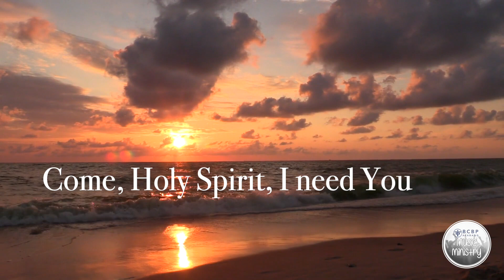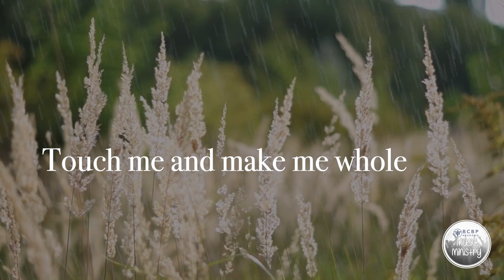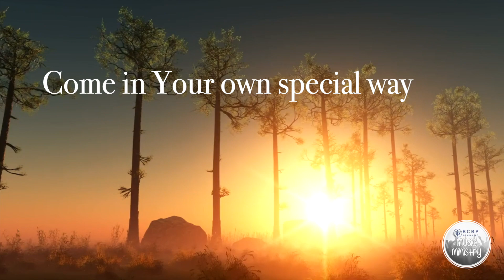Come Holy Spirit, I Need You